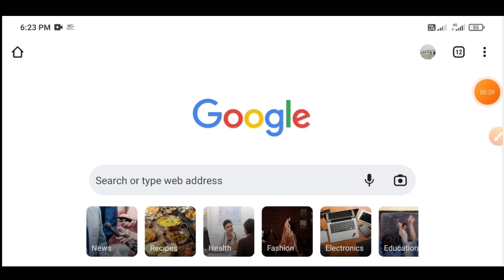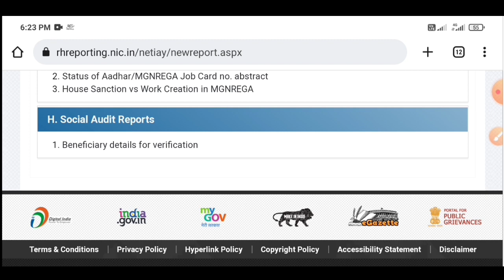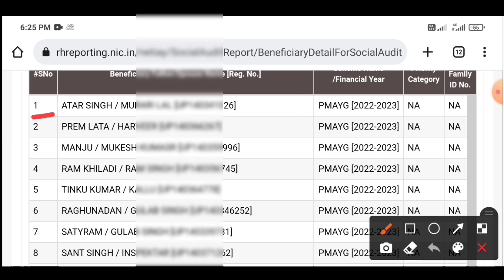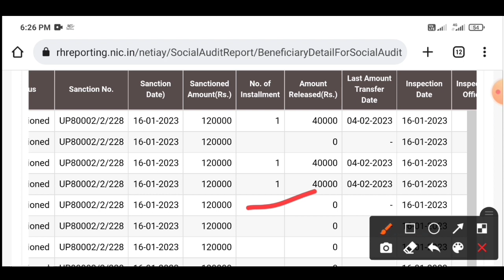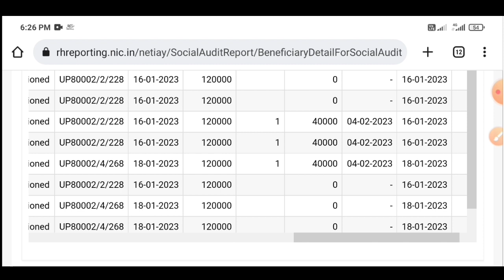PM awas amaunt kab ayega 2023/PM आवास राशि कब मिलेगी/PM awas rupaye kab ayenge/awas first instalment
PM awas amaunt kab ayega 2023/PM आवास राशि कब मिलेगी/PM awas list me nam dekhe/awas first instalment
PM awas rupaye kab ayenge
pradhanmantri awas plus New Update pmay, pmayg, awas yojana pradhanmantri awas yojana 2023
pmay urban
pm awas yojana
pm awas yojana today update pradhanmantri awas yojana
pm awas yojana 2023
awas yojana gramin
awas yojana online apply
pm awas yojana online apply
awas yojana today update pradhanmantri awas yojana 2023-24
pm awas yojana 2023-24
awas rupaye kab tak jayenge
awas paisa kab ayega
awas kist 2023 kab ayegi
awas rashi kab ayegi 2023
awas yojana
pm awas fand kab ayega
awas
आवास फंड
कब आएगा आवास का पैसा
आवास लिस्ट चेक